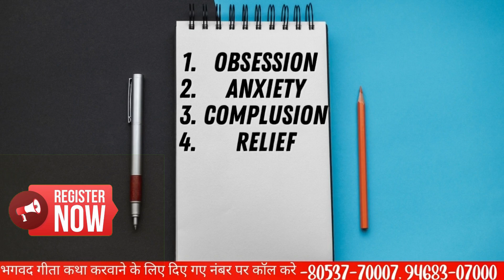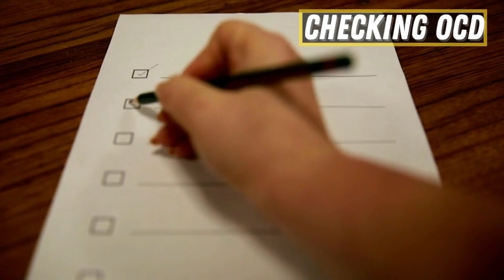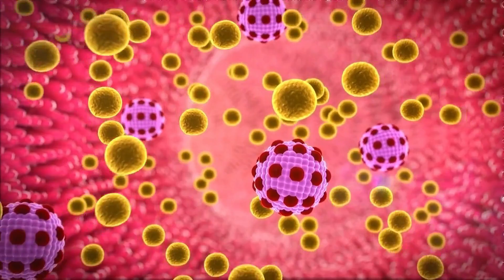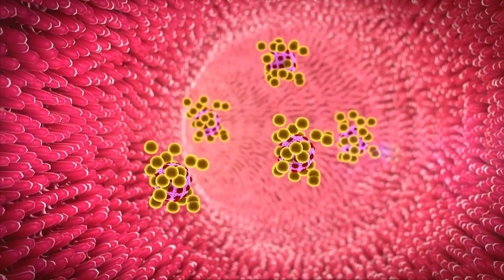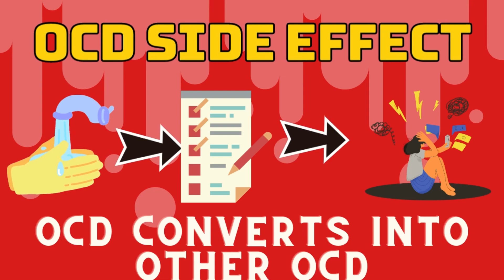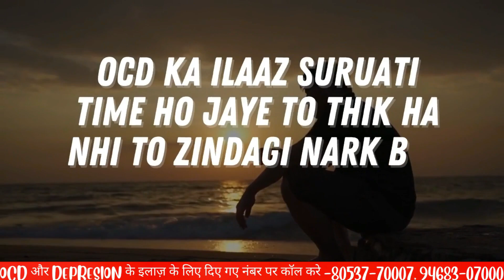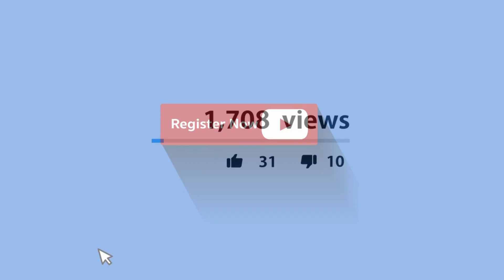What Is Ocd ? Part-3 - Types Of Complusion | ( Hindi/Urdu ) | Ocd Counseling